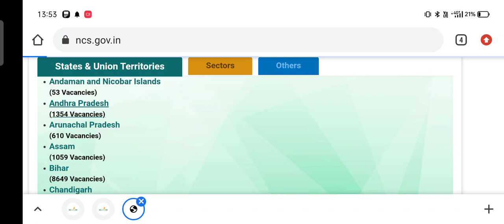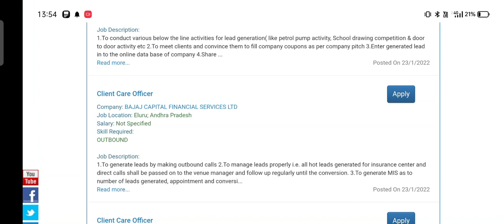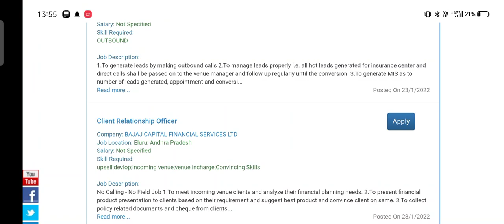ఆంధ్రప్రదేశ్లో 1354 పోస్టులతో నోటిఫికేషన్ విడుదల | Ap Latest Jobs Notifications| Ap Jobs Updates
AP Latest 1354 Vacancies Notification| Ap Latest Jobs Notifications| Ap Jobs Updates